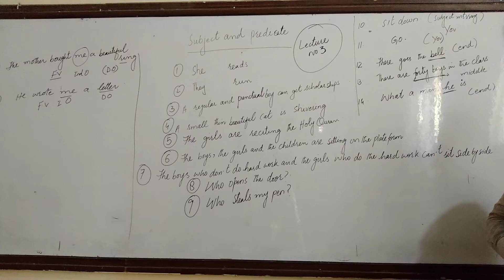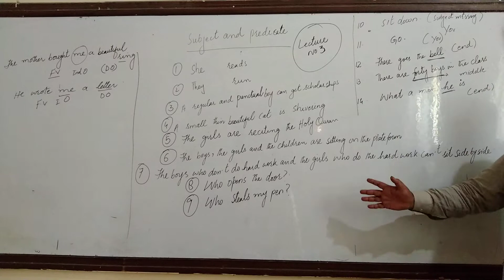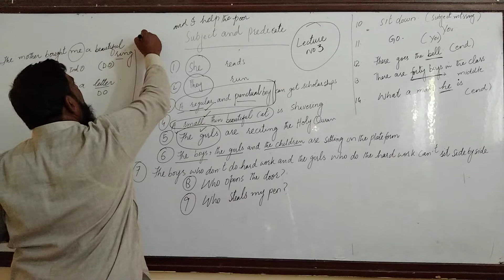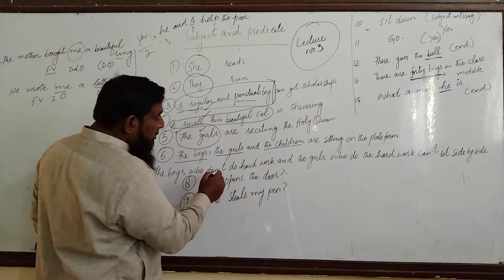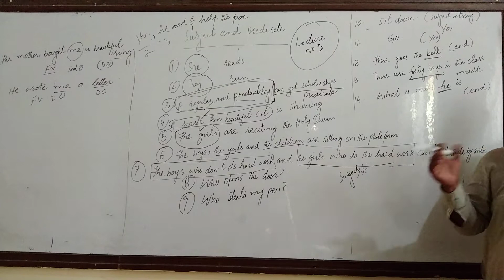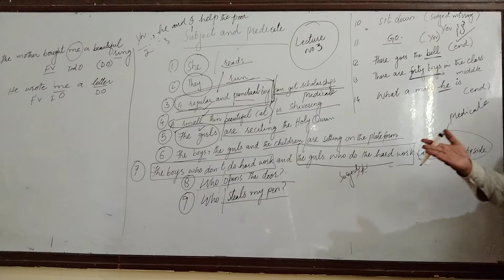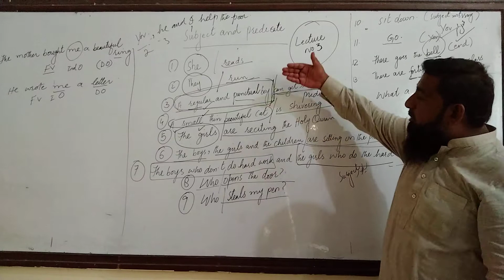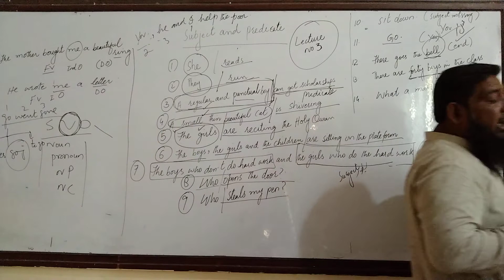Lecture NO 3 SUBJECT,VERB AND PREDICATE /MUHAMMAD ACADEMY/HINDI/URDU